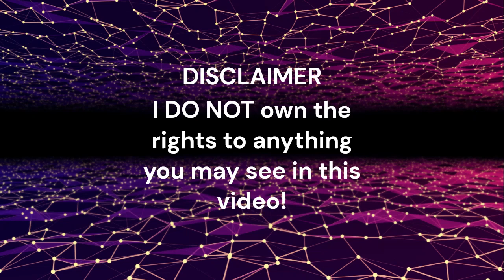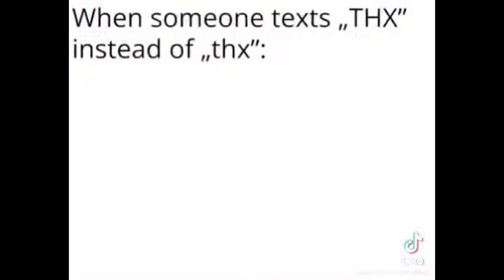Memes I found ; ) #6